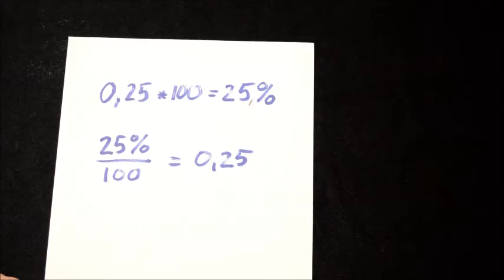Procenttriangeln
Steg 1 i en patentlösning på alla procentproblem. Exempel kommer framöver.